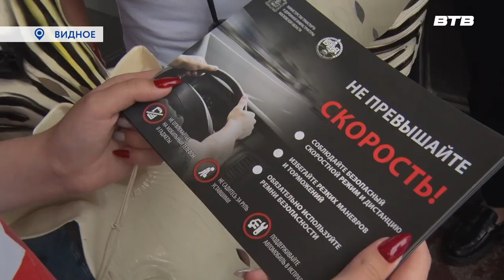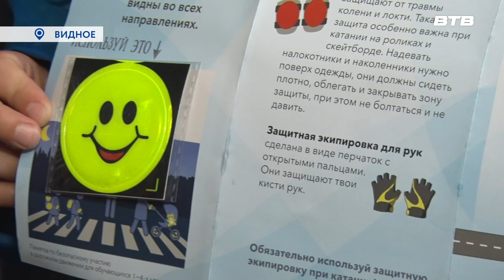Внимание на дороге!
Как правило, летом увеличивается количество ДТП с участием детей и подростков. В целях профилактики безопасности на дорогах сотрудниками ГИБДД была проведена акция, с привлечением зебр и зайцев.
Подробнее расскажет Дмитрий Книга.